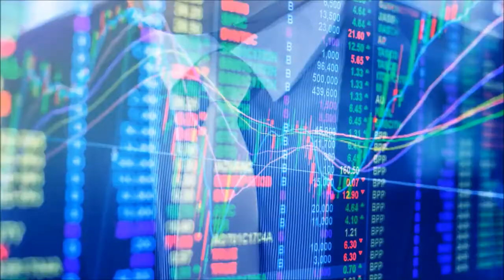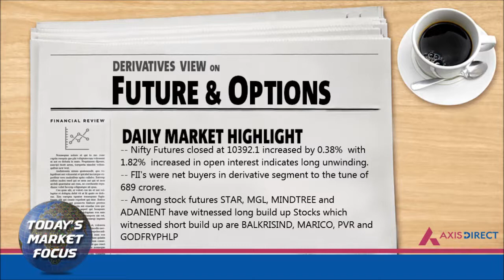Daily Fundamental, Technical and Derivative View on Stock Market 10th April– AxisDirect